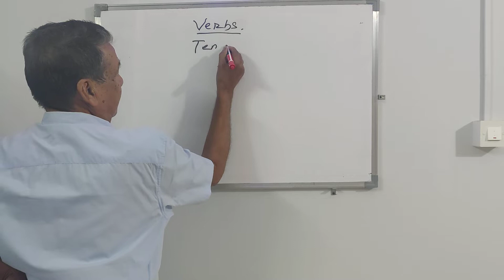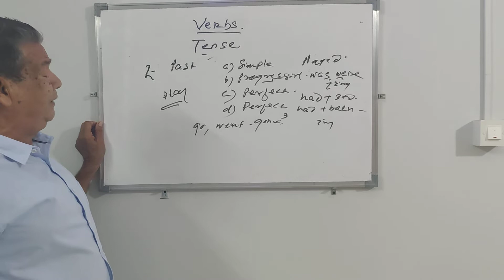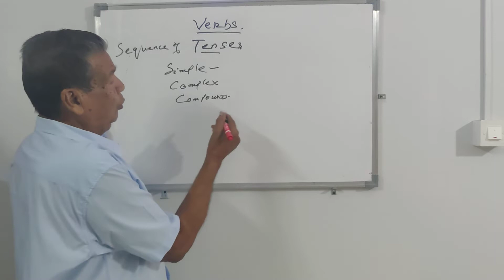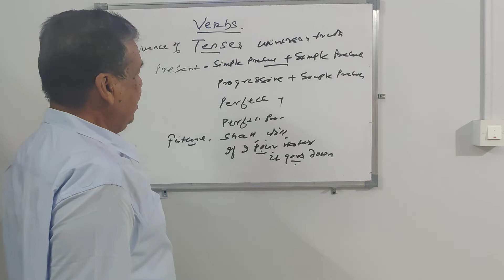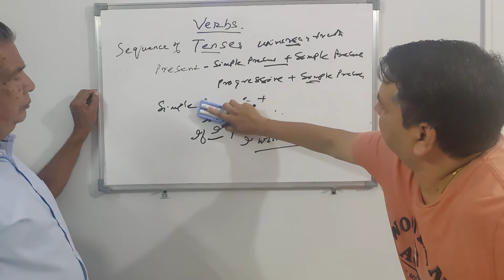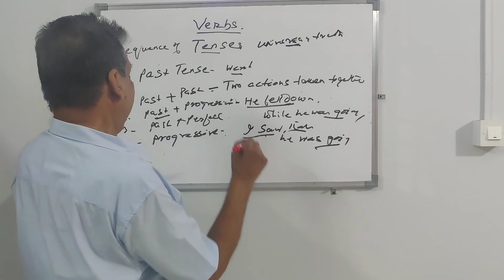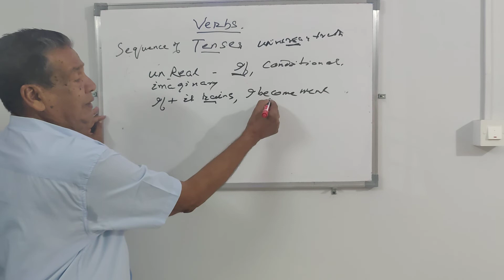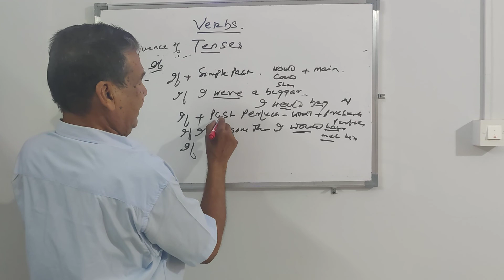Tense Chart and Sequence of Tense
Understanding different tense like, Present, Past, Future (Simple, Progressive, Perfect, Perfect Progressive). Understanding Sequence of Tense in complex Sentences, Sequence of Tense in Conditional clause & Conditional complex sentences